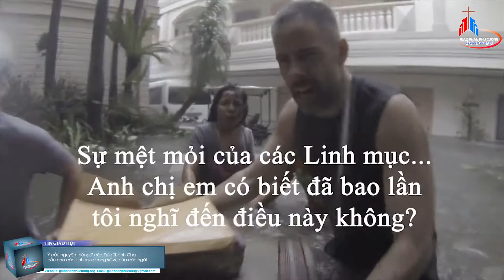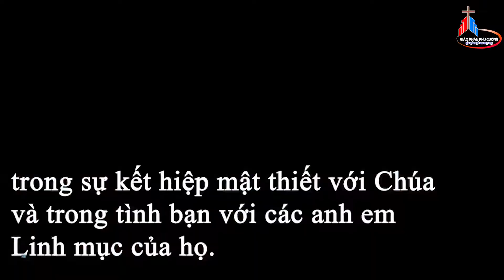Ý cầu nguyện tháng 7 của Đức Thánh Cha, cầu cho các Linh mục trong sứ vụ của các ngài